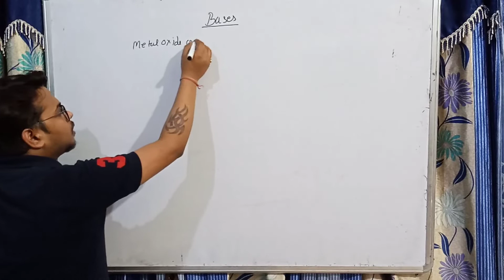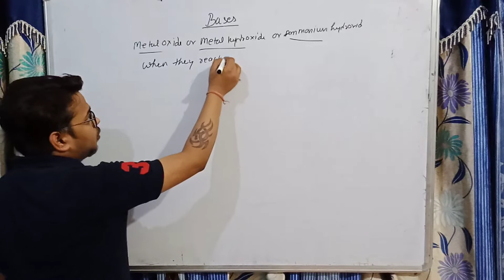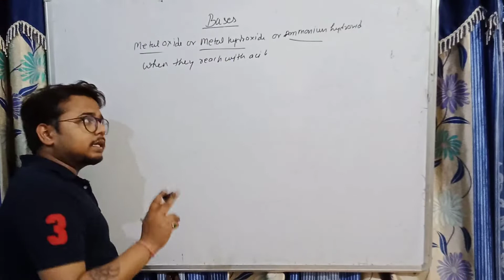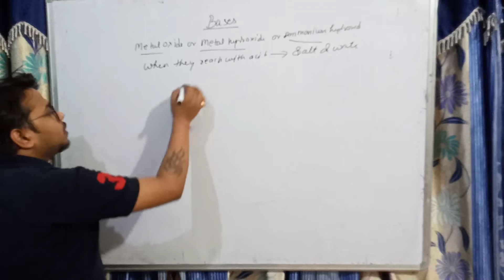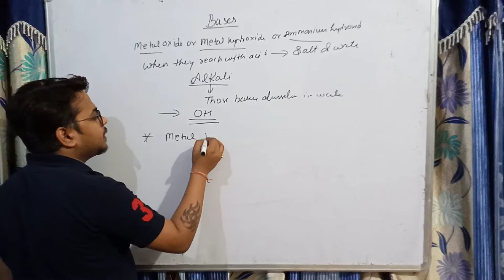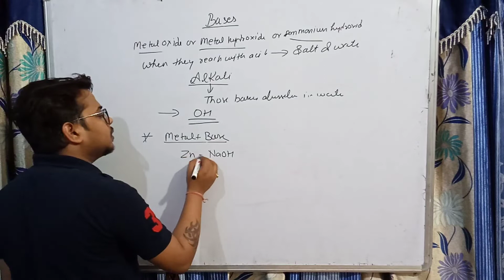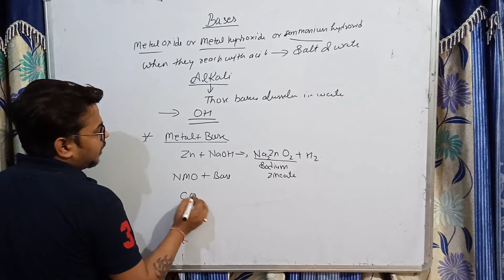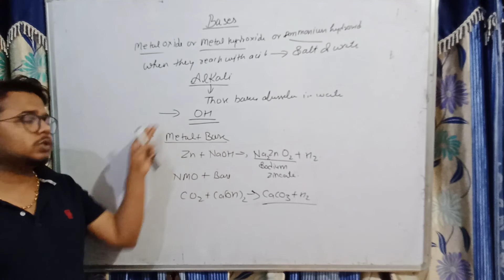acid base and salt part 5